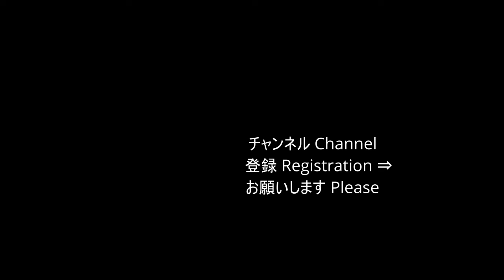🔵なぜ同じ飛行機が２連続のゴーアラウンド❓ Why does the same plane make two consecutive go-arounds?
The camera used is Canon EOS R6 Mark II
The lens used is Canon RF100-500
使用カメラはCanon EOS R6 Mark II
使用レンズはCanon RF100-500
ゴーアラウンド 羽田空港 HanedaAirport go-around